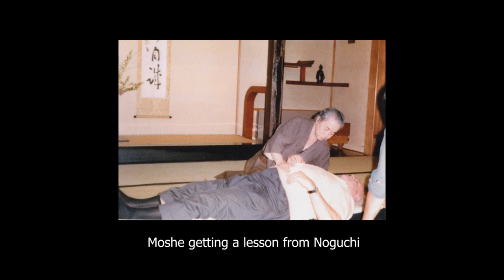Mia Segal | Part 3 of 3 | The Essence of the Feldenkrais Method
In this third interview, Mia delves deeper into the essence of the Feldenkrais Method and yes there are a few more Moshe Feldenkrais stories as well.

Mia Segal was Dr. Feldenkrais’ first assistant, collaborator and associate for sixteen years, after which together, they trained students worldwide.

Of Mia, Feldenkrais said: “With you, I have reached summits that alone, I could not reach. The best lessons I ever gave, were inspired by your encouraging gaze”. Mia is known for her unequalled mastery of the work and as a superb teacher. The unique design of her programs is testimony to her vast experience and leadership in teaching this method. She is committed to ensure that this work continues in the essential and powerful form it was given to her by Dr. Feldenkrais during their many years of collaboration and friendship.

Mia has been acclaimed worldwide as the standard bearer for the applications and philosophy of Dr. Feldenkrais’ Mind Body Studies. Mia has a black belt in Judo, which she received in the Kodokan, Tokyo, in 1970.